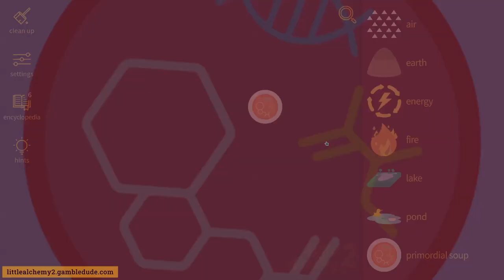How to make LITTLE ALCHEMY in Little Alchemy 2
Wanna know how to make Little Alchemy in Little Alchemy 2? Yes, that's actually possible... In this video, I'm going to show you the easiest way from scratch! Little Alchemy is a final item in Little Alchemy 2.